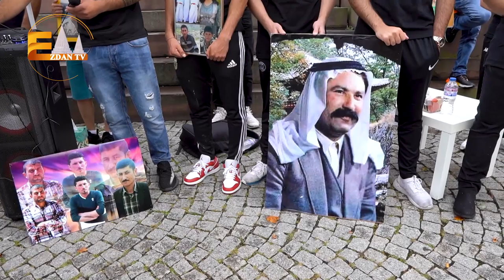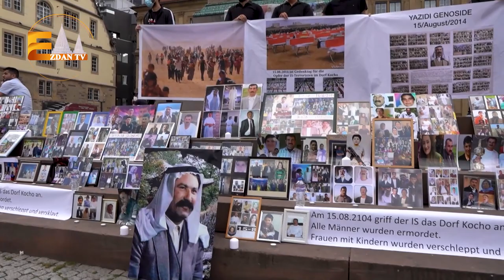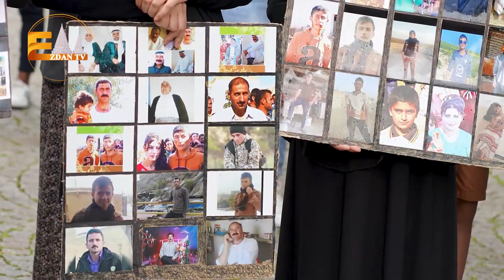Roja Fêrmana Gunde Koço Bavê Sêx li Stuttgart - Ezdan TV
Ezdan TV

.كوهداری کەناڵی ما بکەن بۆ نوێترین گۆرانی و میوزیکا فلكلوری